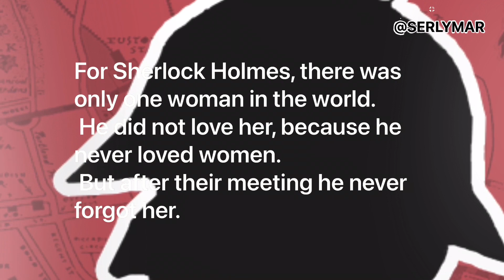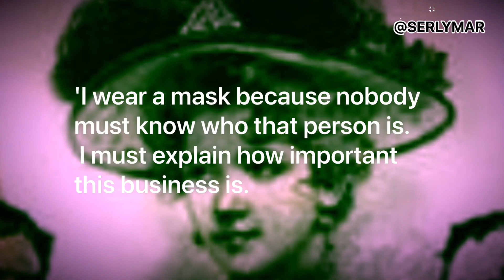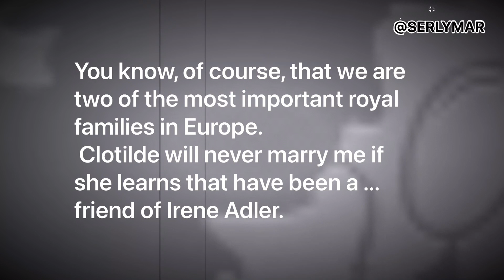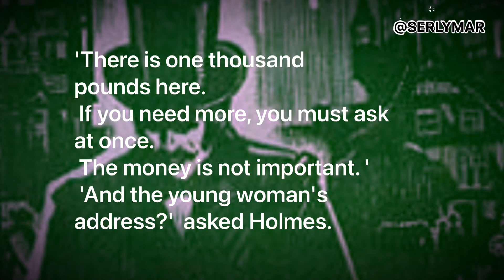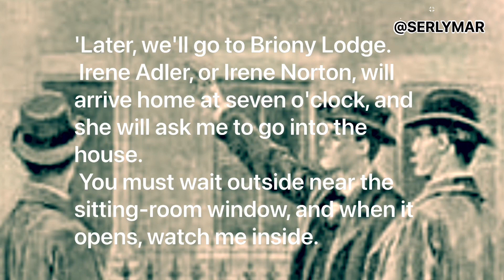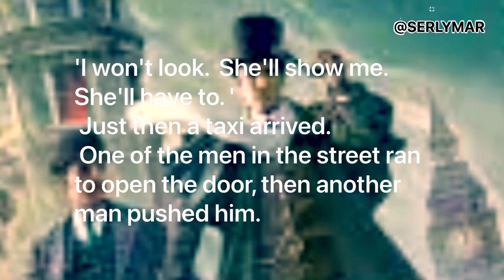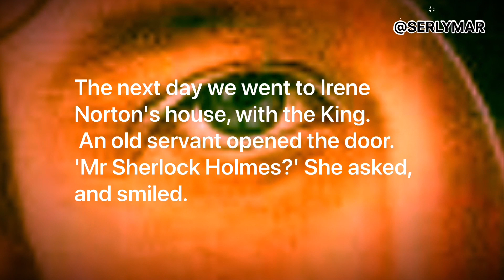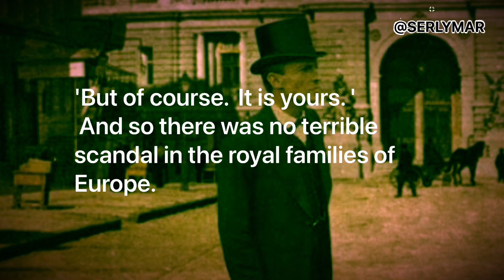A Scandal in Bohemia short version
The best solution for English teachers from SERLYMAR